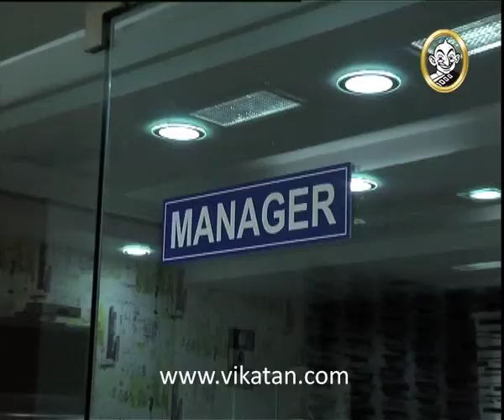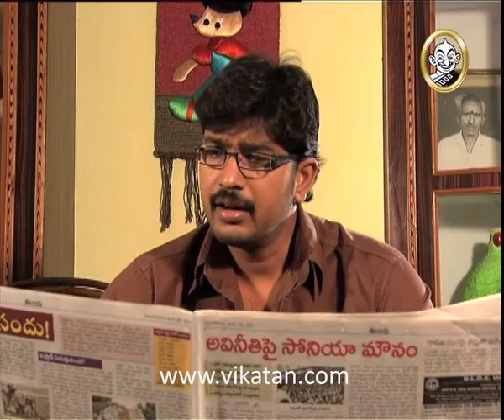Shravani Subramaniam Episode 11